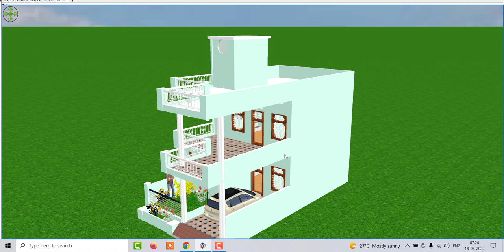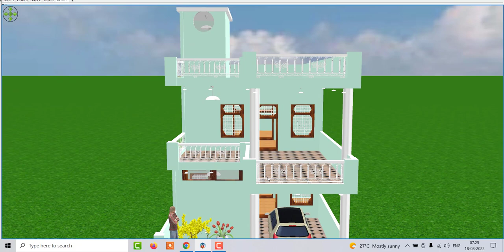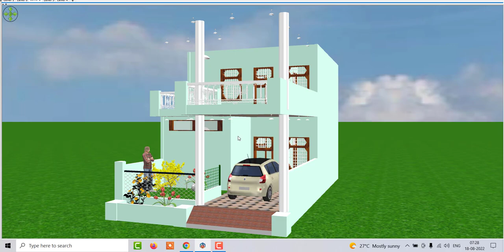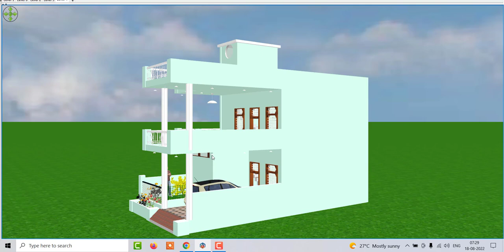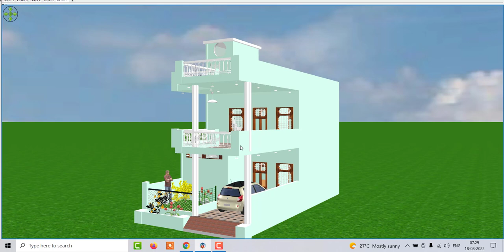Double Story House Design With Car Parking and Play Ground,House Plan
Topic Covered :

Double Story House Design With Car Parking and Play Ground
House Plan
Home desing
House Design
Ghar ke Nakshe
Vastu House Design
Double Story House Plan
20 BY 40 House Plan
20 BY 40 Home Plan
20 BY 40 House Plan in 3D
3D House Plan
800 sqft house plan
House under 10 lakh
home design under 10 lakh